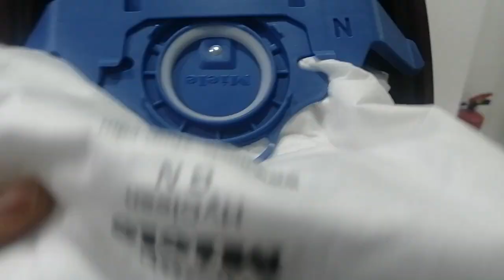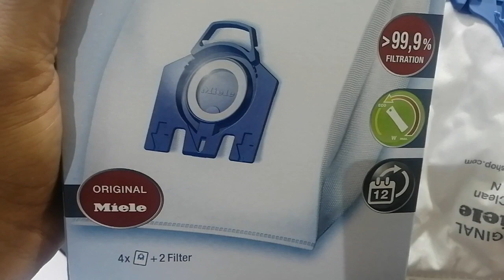افضل مكنسه ممكن تشتريها ، مكنسه ميلا 🇩🇪 - Miele Vacuum Review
Miele HyClean Dustbag For Vacuum Cleaners

Filters more than 99.9% of all dust particles
Highest level of efficiency when vacuuming with a low wattage
Maximum utilization of the full bag capacity
Clean bag replacement thanks to automatic bag closure

كيس اتربه هاي كلين ميلا

ينقى حتى اكثر من ٩٩.٩٪ من جزيئات الاتربه داخل الغرفه
درجه عاليه من ال كفائه في عمليه الشفط مع الوات المنخفض
استخدام مثالي لسعه كيس الغبار
تغيير أمن ونظيف لاكياس الغبار بفضل غلق الكيس الاوتوماتيكي